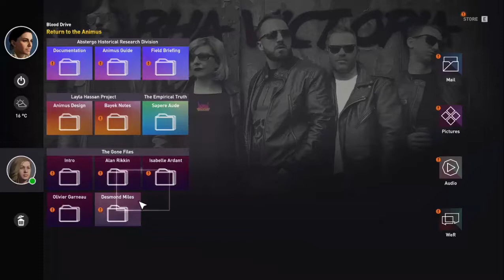Let's Play Assassin's Creed Origins Walkthrough Part 4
Computer Specification:
Sapphire AMD Radeon RX 570 NITRO+ 8GB